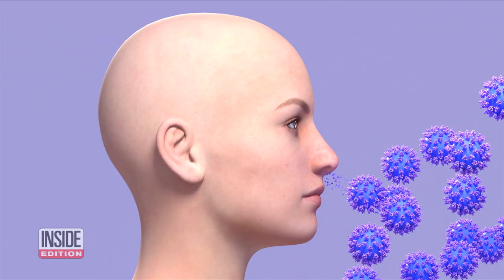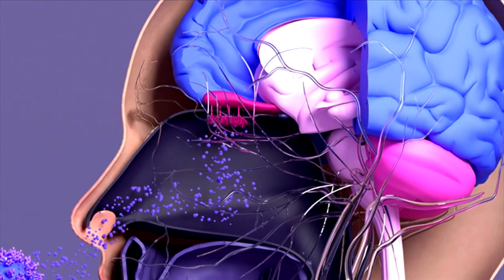How Covid Can Make Everything Smell Rotten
Marcel Kuttab is one of the many people who have been diagnosed with Parosmia, an altered sense of smell, due to COVID-19. She initially lost her sense of smell completely, and when it did come back, it wasn’t the same. “It even smelled bad when I was taking a bath or shower with shampoo and conditioner and soaps,” she told Inside Edition Digital. “They all smelled weird. Toothpaste tasted funny.” Thankfully, doctors believe patients can recover from Parosmia with time and smell training.